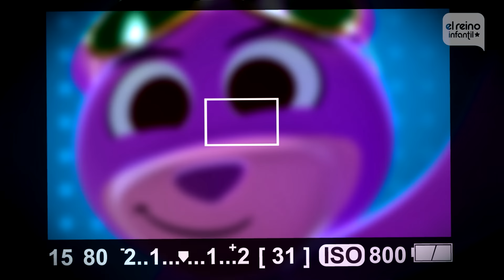Juguemos Mientras Mario No Está 🐵 MIX CANCIONES DEL ZOO 🎵 ESTRENO 🌈 PARA NIÑOS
🎁 En estas Navidades, encuentra los productos de La Granja de Zenón en Amazon Store 🎁

Mientras el tío Mario cuida y ayuda a los animalitos, ellos juegan y hacen muchas travesuras.  Mario les pedirá que tengan cuidado y se sumará a una divertida ronda para jugar todos juntos.

LISTA DE VÍDEOS:
Juguemos mientras Mario no está 0:00
Mi Tío Mario Veterinario 2:49
La Patita Lulú 4:47
El Baile de los Animales 4:47
Sammy el Heladero 7:32
Zorro Loco 12:39
Yo Soy tu Osito Gominola 14:05
Roco El Hurón 17:18
Hiporopopó 1949
Canción de la Jirafa y la Foca 22:01
Los Monos y las Monas 25:05
Fui Al Mercado 27:15
El Baile del Cocodrilo 29:45
Cha cha cha del Cocodrilo 32:17
En La Selva Me Encontré 35:36
Bailando el Bugui Bugui 38:43
Estatua 40:31

¡Canciones, episodios, mix y mucha diversión! El Reino Infantil es el canal donde los más pequeños podrán disfrutar, bailar, cantar y aprender con las series y contenidos más increíbles. ¡Empieza tu aventura en El Reino Infantil donde los sueños nunca tienen fin!

👨🏼🌾 La Granja de Zenón, un serie para niños donde de forma sencilla y entretenida aprenderás la vida y las costumbres del campo, el amor hacia los animales, así como el cuidado de la tierra. Valores como la amistad, el amor, la suerte, el optimismo, las travesuras y muchas aventuras, son las que vivirás con nuestros animales de la granja y nuestro granjero favorito Zenón.

🐞 Bichikids es un universo lleno de simpáticos bichitos, muy curiosos, alegres y ¡con muchas ganas de divertirse! En cada capítulo los Bichikids se encuentran con nuevas situaciones al igual que nuestros niños. También aprenderán de forma divertida, texturas, aromas, comidas, sonidos, música, baile y valores como la amistad.

🦁 En Canciones del Zoo verás a los animales viven libremente cantando, bailando y se divierten todos tanto que no piensan marcharse. Cuidados por el Tío Mario, su veterinario, este zoo-hospital recibe a todo tipo de animales que vienen a curar cualquier dolencia. Casi siempre están también Pedro, Mario, Mía y Teo que cada día vienen de visita en busca de nuevas historias y fantásticas aventuras. ¡Es fascinante todo lo que se aprende de los animales y de lo mucho que sabe el Tío Mario! Le ayudan a investigar, a alimentarlos y juntos aprenden a estar en contacto con los animales y a observar su comportamiento.
Título Original: Juguemos mientras Mario no está
Interprete: Luján Vera
Autor: Maria Miranda
Compositor: Compositor Tradicional